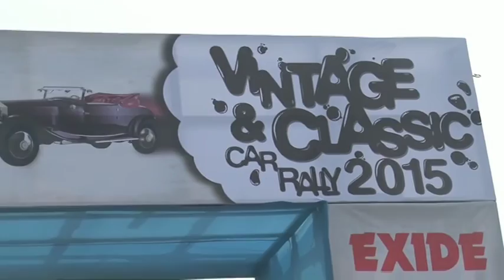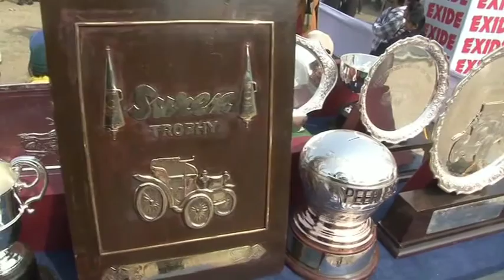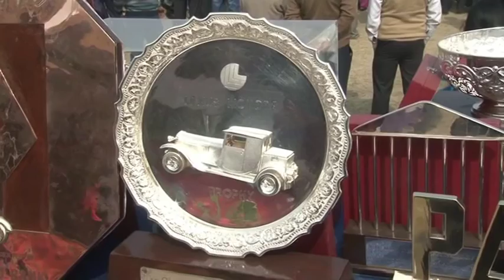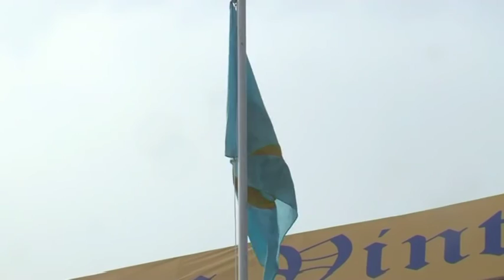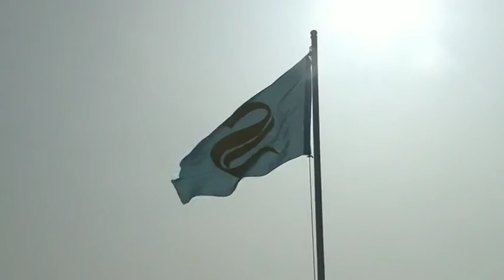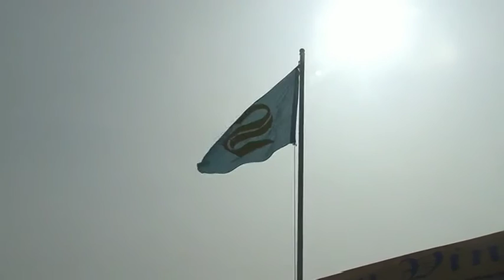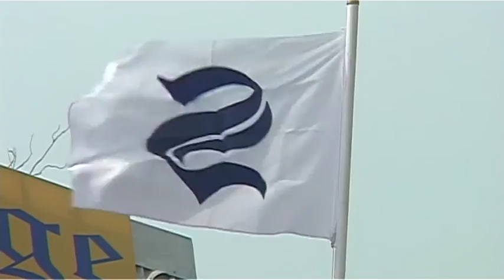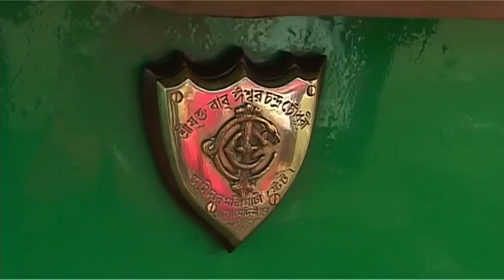2015 Statesman Vintage Car Rally, Kolkata - Part II